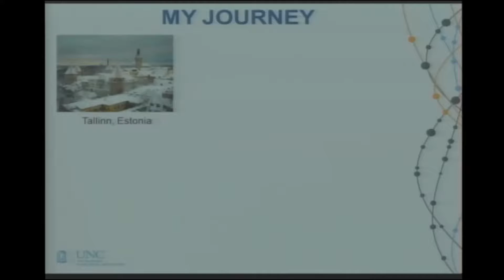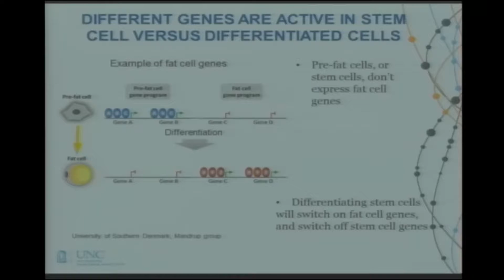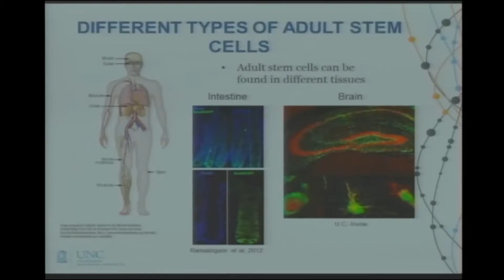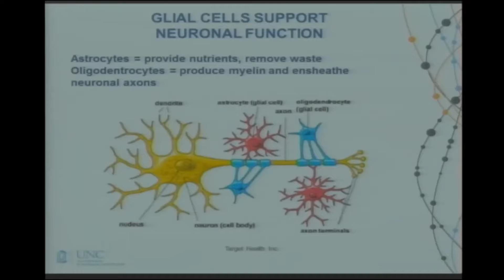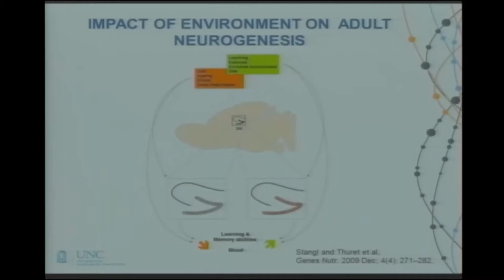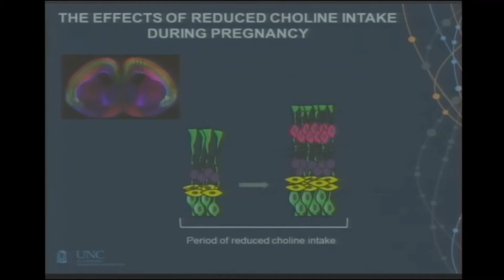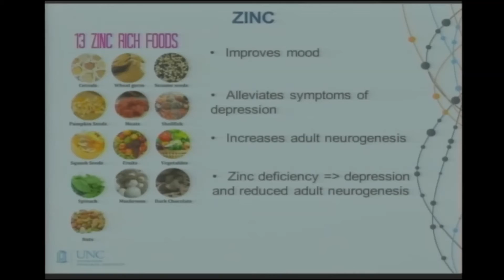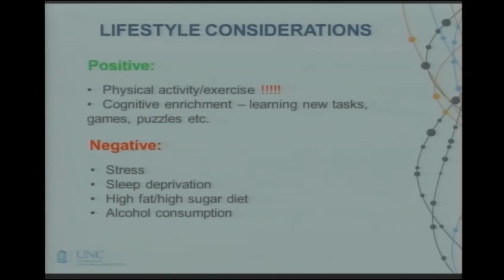Appetite for Life October 2015, Brain Rejuvenation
Natalia Surzenko, Ph.D.